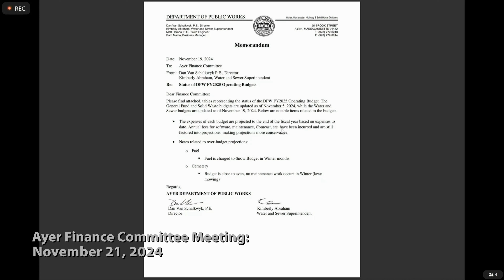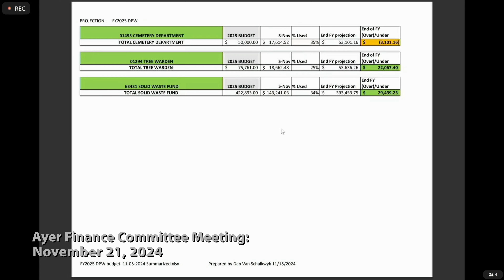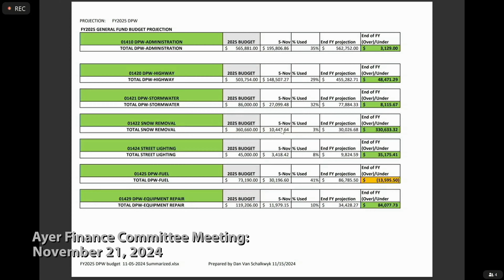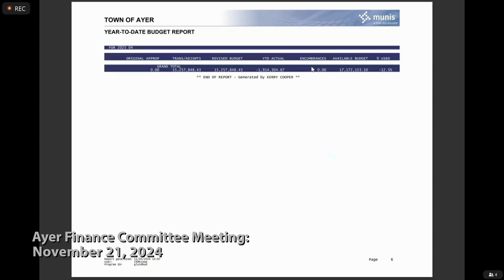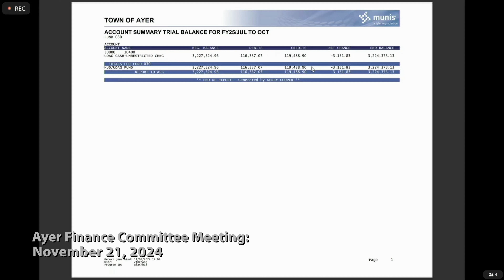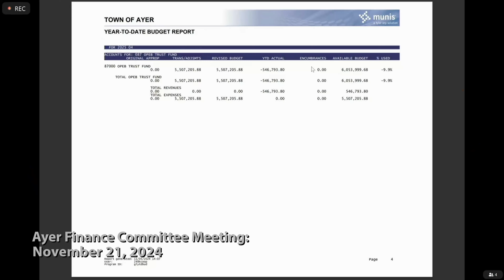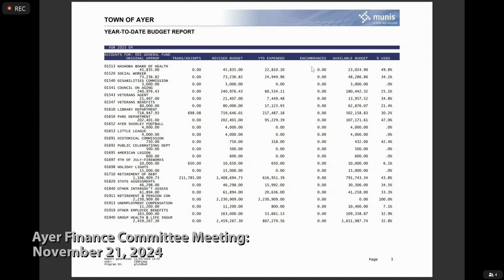Ayer Finance Committee Meeting: November 21, 2024